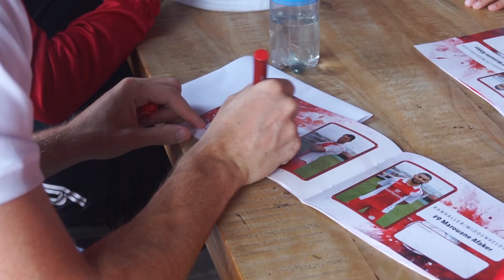Open dag IJsselmeervogels